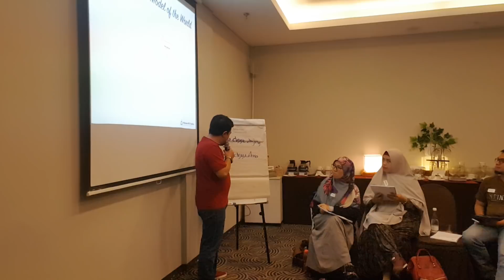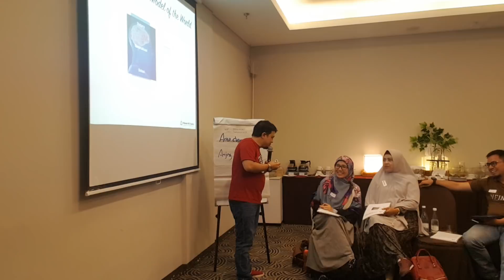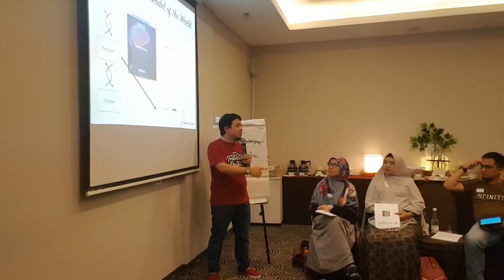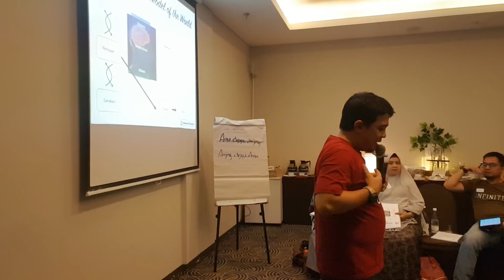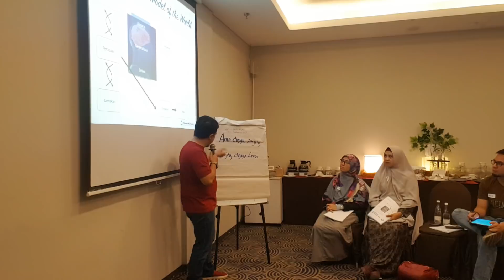Seri Belajar NLP: Human Model of the World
Cuplikan sesi Human Model of the World di kelas NLP Essentials 1.